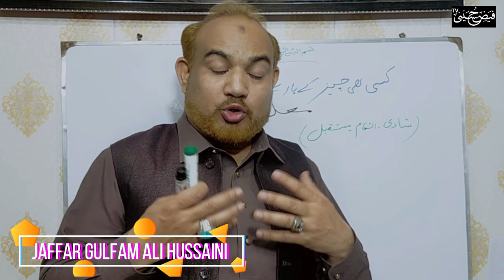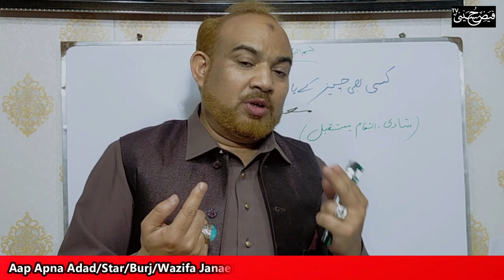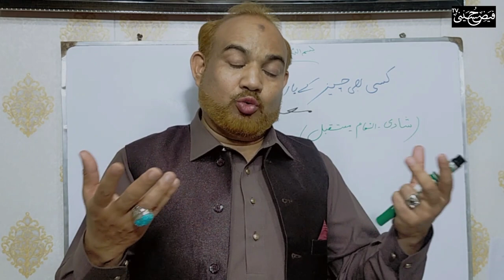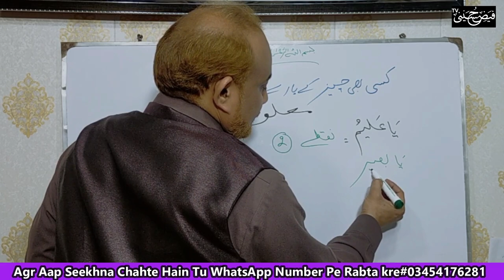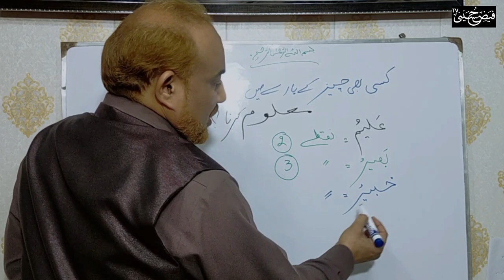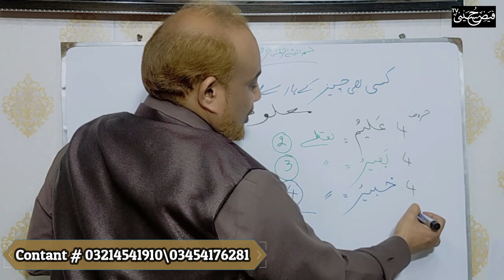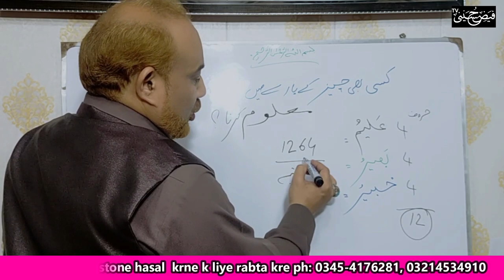Sab Kuch Maloom Ho Jaye |Marriage | Future | Prize Bond |Jaffar Gulfam Ali Hussaini |FayzeHusayni TV